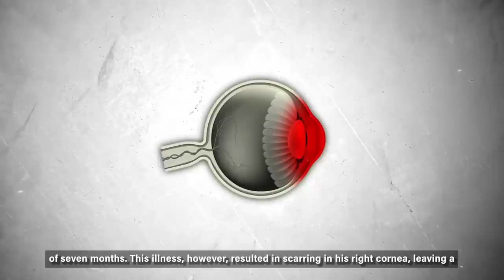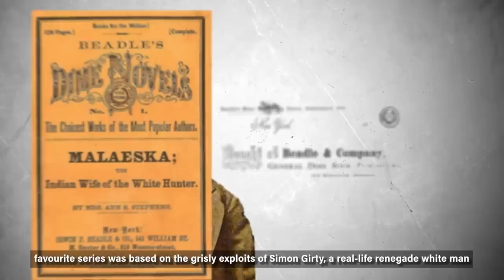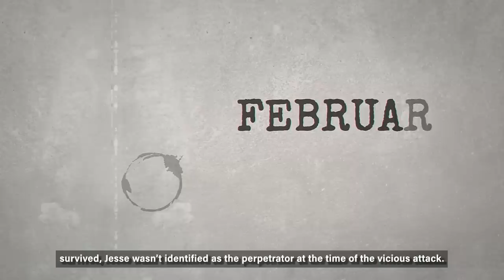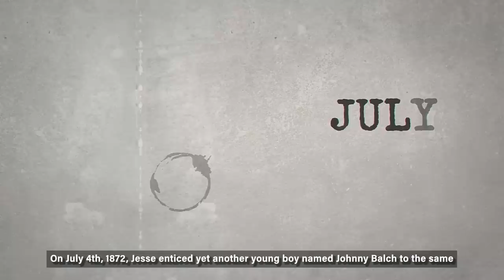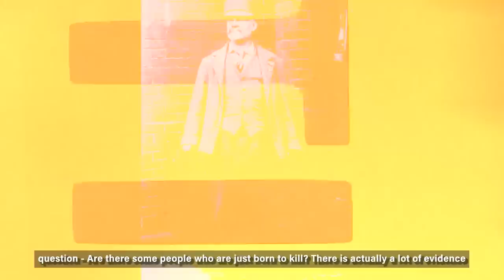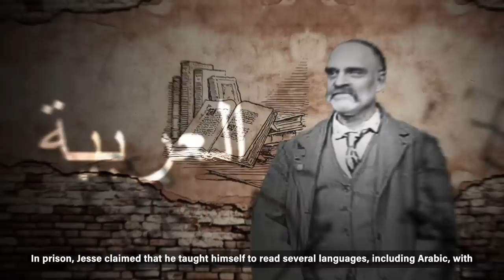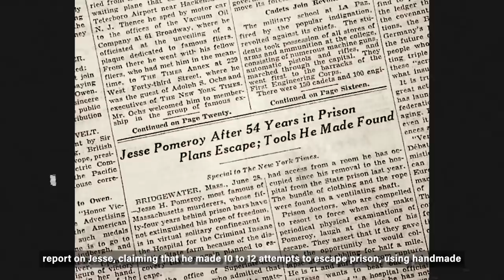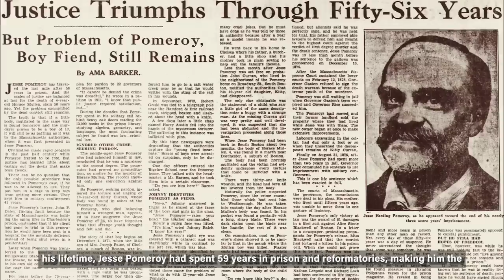America's Youngest Ever Serial Killer...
Jesse Harding Pomeroy was just 14 years old when began claiming the lives of others. Although he was only a teenager, his crimes were so horrific, violent, and bloody, that they are up there with some of the worst killers we have covered here on Twisted Minds. They say kids will be kids….but killers will be killers.

Welcome to Twisted minds, my name is James and today we take a look at the case of Jesse Pomeroy, the youngest serial killer in American history, who was dubbed the “The Boston Boy Fiend”.